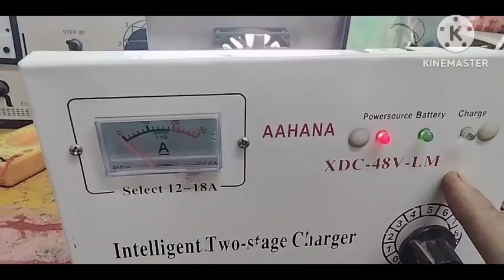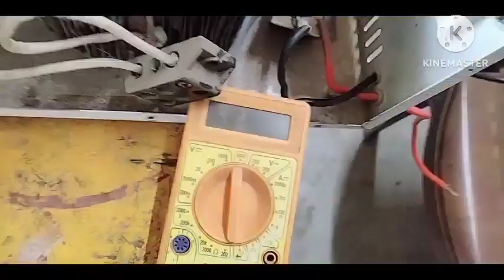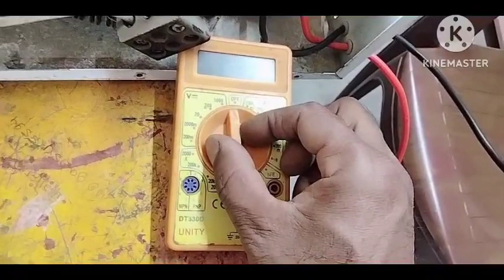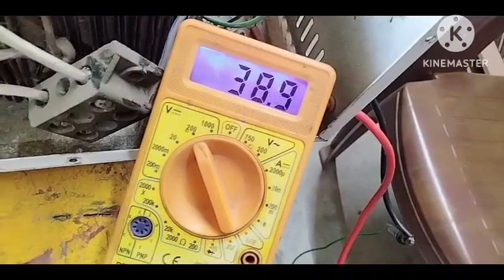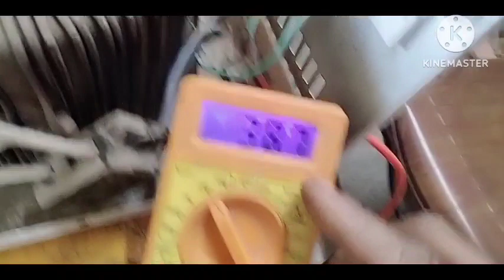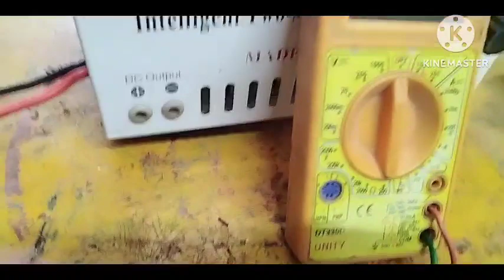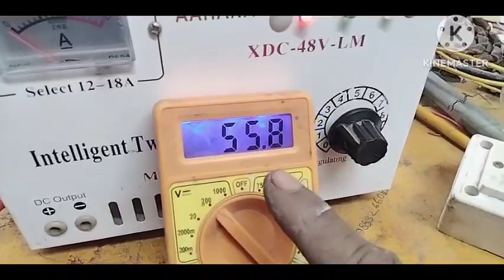How to Repair E. Rickshaw charger //इ. रिक्शा चार्जर कैसे रिपेयर करें?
Hi freind wlcm to my channel Neha electronics technology🌹

About this video :-Friends, I have shown this video by repairing E. Rickshaw charger.
 Everything was fine in E. RICKSHAW CHARGER, still it was not charging, if you are a mechanic, then watch the full video, you will get a lot of benefit, and if you are new to the channel, please SUBSCRIBE.
 दोस्तों मैने इस वीडियो E. Rickshaw charger को रिपेयर करके दिखाया
E. RICKSHAW CHARGER में सब कुछ ठीक था फिर भी चार्ज नहीं हो रहा था, आप मेकैनिक हो तो पूरा वीडियो को देखो, आपको बहुत ही फायदा मिलेगा, और चैनल में नये हो तो प्लीज SUBSCRIBE कर लीजिये.
धन्यबाद.